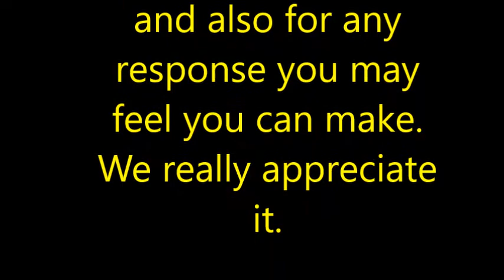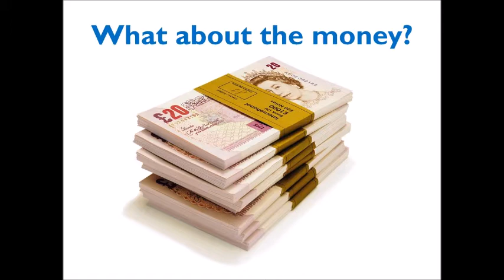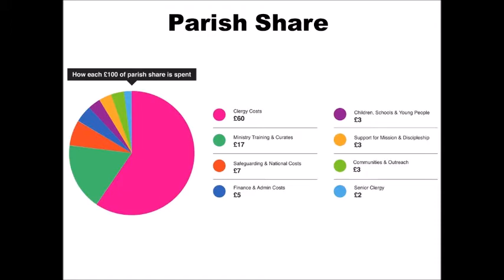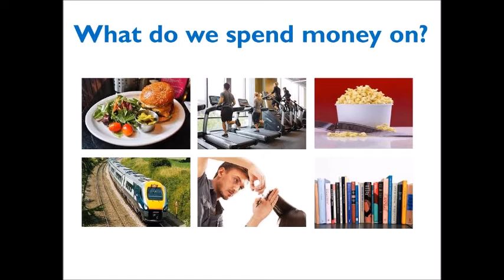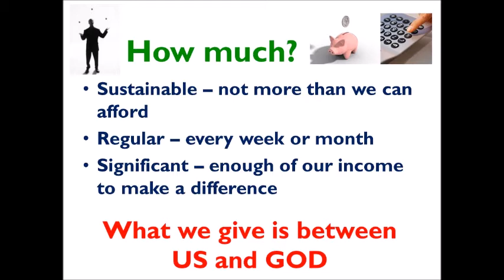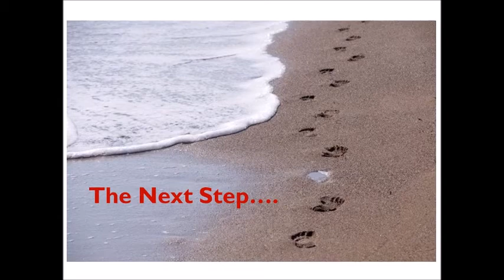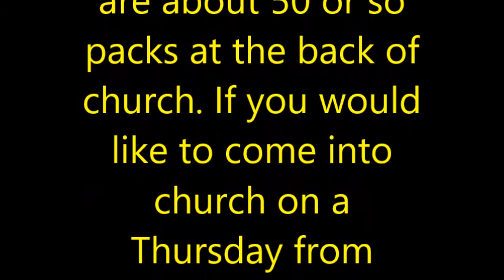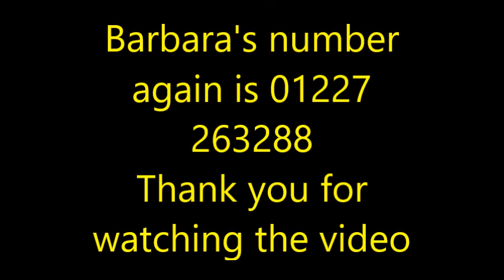Trio Presentation 2017 All Saints Whitstable